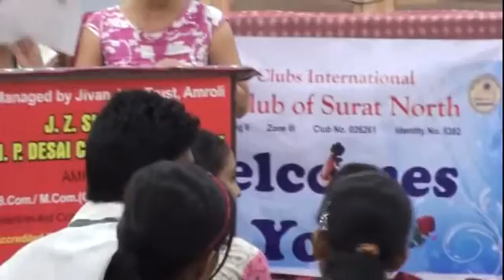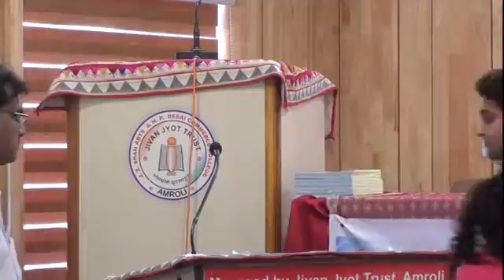Inter College Debate Competition 07 08 2014